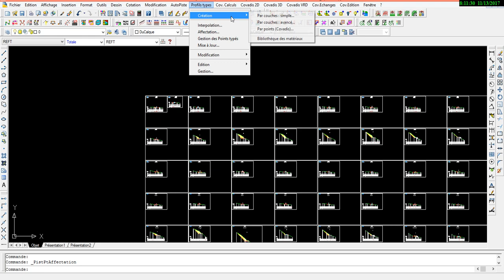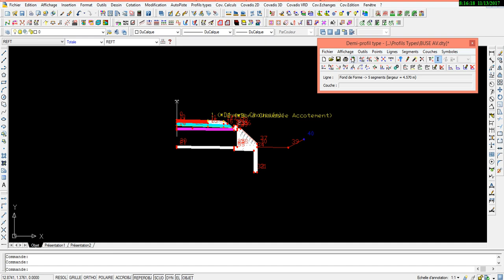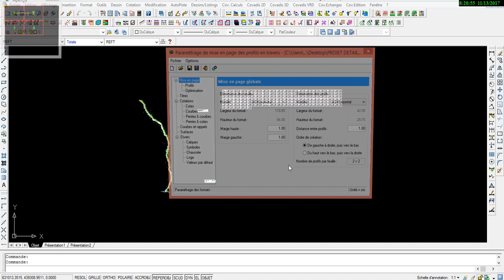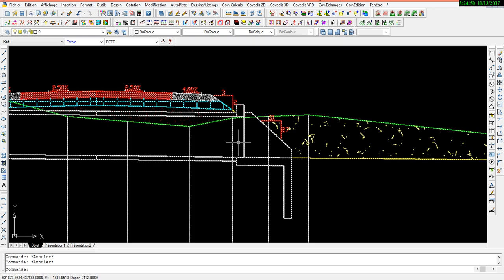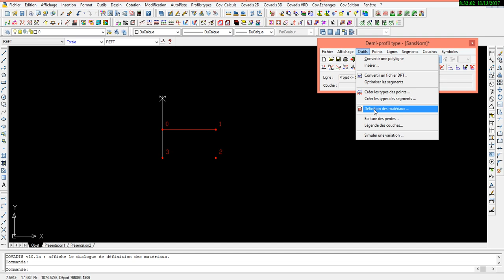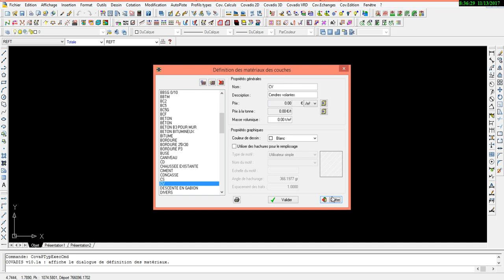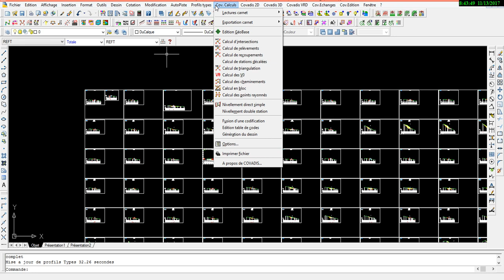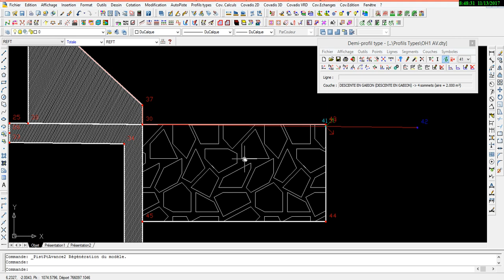FORMATION-AUTO-PISTE : PARTIE 11 AFFECTATION ET TRAITEMENT DES OUVRAGES